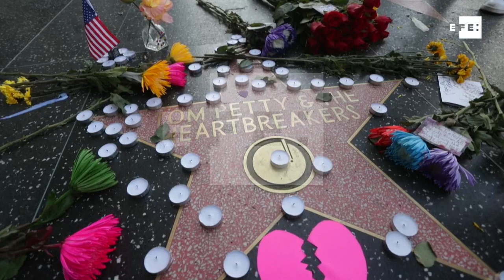La estrella de Tom Petty en Paseo de la Fama se cubre de flores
Los Ángeles (EE.UU.), 2 oct (EFE/EPA).- (Imagen: Mike Nelson) La estrella del músico Tom Petty en el Paseo de la Fama de Hollywood se cubrió de flores, velas y tarjetas tras sufrir un ataque al corazón en su domicilio en Malibú (California, EE.UU.), según reportó el portal especializado TMZ.
Este medio desmintió el rumor inicial de que el artista hubiera fallecido, aunque señaló que el estado de salud del roquero es crítico.
Petty, de 66 años, es una figura fundamental del rock estadounidense gracias a memorables discos como "Tom Petty & the Heartbreakers" (1976), "Damn the Torpedoes" (1979), "Full Moon Fever" (1989) o "Wildflowers" (1994).

IMÁGENES DE LA ESTRELLA DE TOM PETTY EN EL PASEO DE LA FAMA.